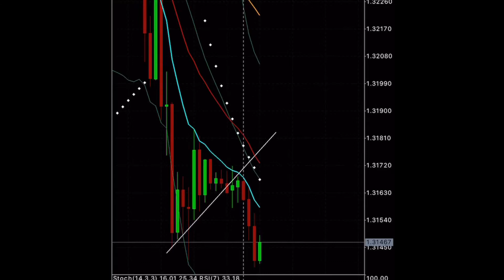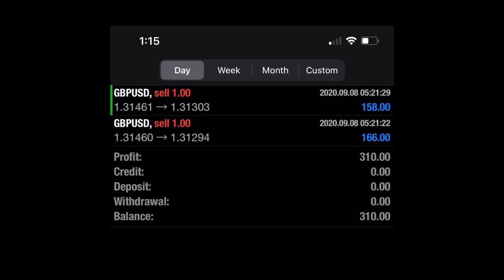More Labor Day Pips!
Shared with those following that GBPUSD was about to drop for more short gains. Hope you guys took advantage of it. Here’s the results.